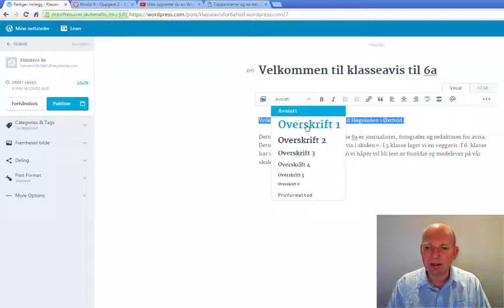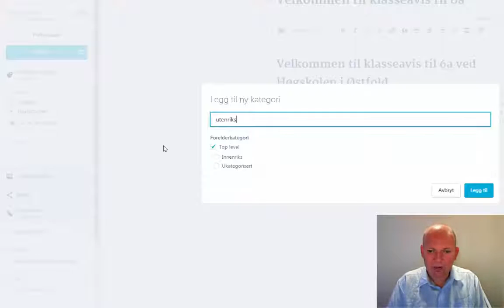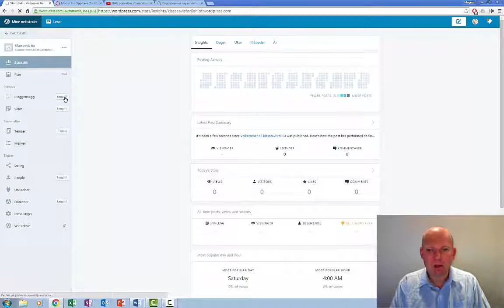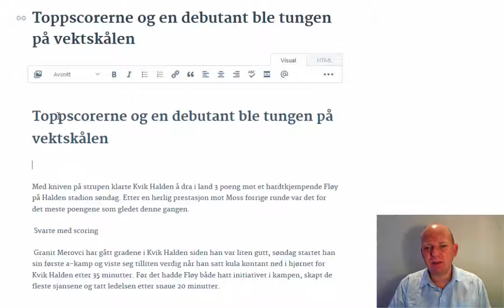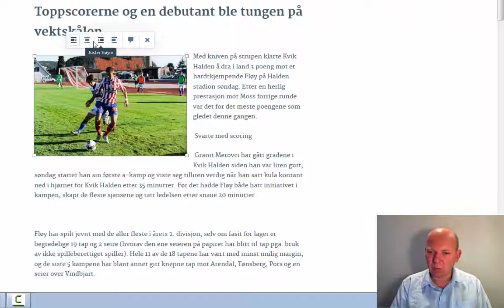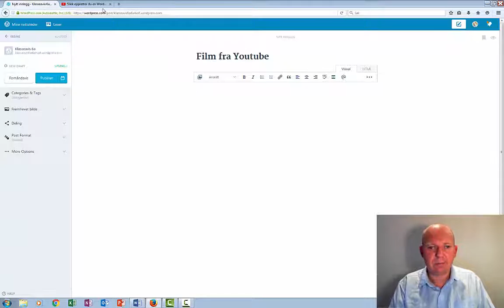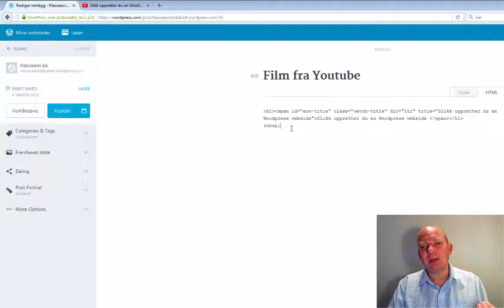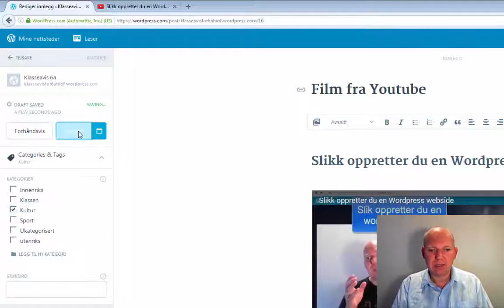Opprette blogginnlegg med kategorier i Wordpress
Slik opprette du blogginnlegg med kategorier i Wordpress